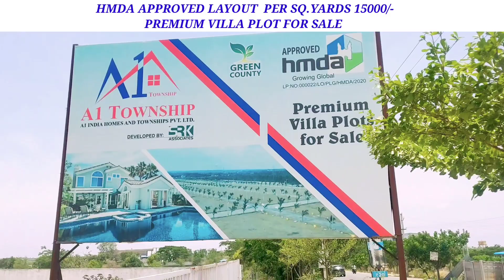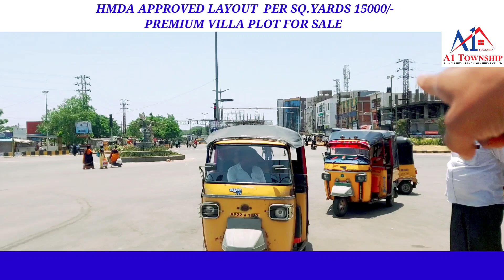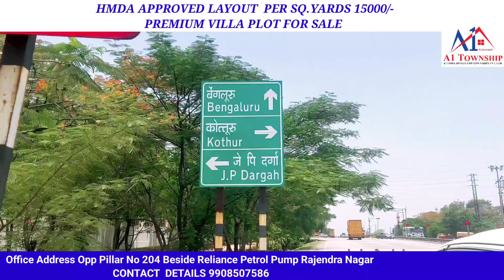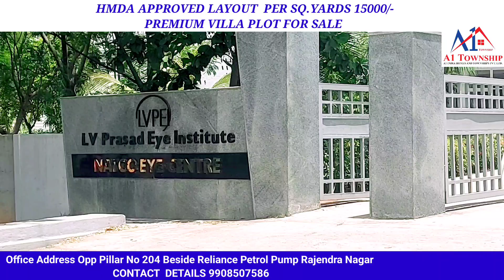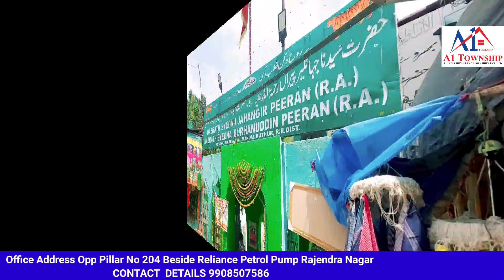Open Plot for sale in hyderabad|| plot for sale .premium villa plot for sale